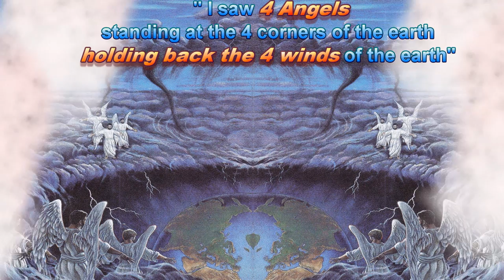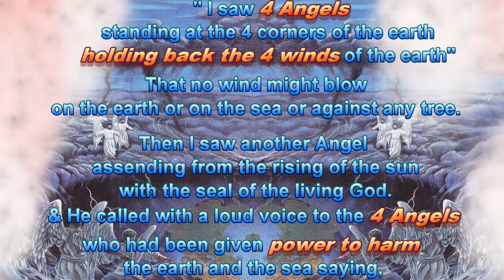When is 144,000 Sealing Complete? - Sixth Seal & Sixth Trumpet! (7 Seals & 7 Trumpets of Revelation)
Can we determine from Revelation when the Sealing of the 144,000 is complete or finished?

Clue is at Revelation 7:3

7:1  "I saw 4 Angels standing at the 4 corners of the earth,
 holding back the 4 winds of the earth,
 that no wind might blow on earth or sea or against any tree.
2 Then I saw another angel...
& he called with a loud voice to the 4 Angels
who had been given power to harm earth and sea,
3 saying, "Do not harm the earth or the sea or the trees,
UNTIL WE HAVE SEALED THE SERVANTS 0F OUR GOD ON THEIR FOREHEADS."
4 and I heard the number of the sealed,
144,000, sealed from every tribe of the sons of Israel:

If we can determine when the 4 Angels are Released
then we confidently know the Sealing of the 144,000 is complete.

So when are the 4 Angels Released?

They are Released in Trumpet 6 & Woe 2 at
Revelation 9:
13 Then the 6th  Angel blew his trumpet, & I heard a voice,... 14 saying to the sixth angel who had the trumpet, "RELEASE THE 4 ANGELS who are bound at the great river Euphrates." 15 So the 4 ANGELS, who had been prepared for the hour, the day, the month, and the year, were RELEASED to kill a third of mankind.

Join us at:
RevelationScriptures.com
Where "INTERPRETATIONS TO BELONG TO GOD" & where “FOOD IN DUE SEASON” ALL come  from the PROPHETS!

Give us a call if you want to talk, share, Skype or Google hangout 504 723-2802
MAY YOU (we) "OVERCOME" “CONQUER” & "KEEP" the words of Revelation!  May God fill you with HIS WORDS, SPIRIT & OBEDIENCE!

Test your knowledge of the 7 Trumpets:

1) Did you know ... that 1/3rd is mentioned 10 times in the 7 Trumpets?
Use of 1/3rd in the 7 Trumpets
Trumpet 1 – 1/3rd Earth – 1/3rd Trees
Trumpet 2 – 1/3rd Sea Blood –1/3rd Sea Creatures Die - 1/3rd Ships Destroyed
Trumpet 3 – 1/3rd Rivers Wormwood – 1/3rd Springs Wormwood
Trumpet 4 – 1/3rd Sun Dark – 1/3rd Moon Dark – 1/3rd Stars Dark
Trumpet 6 – 1/3rd Killed
Trumpet 7 – 1/3rd CHANGES to 100% in the Vials WRATH
Link to Scriptural use of 1/3rd in the Bible:

2) Did you know... the “Prayers of the Saints” (or Hagios - greek) are being offered to God as incense in the Opening vision of the 7 Trumpets? (Revelation 8:3)
The real question is will your prayers join in the Heavenly vision ?
& Will your prayers be in harmony with the 7 Trumpets?
Will you pray for peace (NOT God's Will) or for God to unleash the Consuming FIRE on the Earth? Let it Burn!

3) Did you know... that Trumpet 1, where ALL the Green grass is burnt, is the mathematical anomaly because in Trumpets 1-6 the number of destruction is 1/3rd. In Trumpet 1, God starts out with ALL the Green Grass Burning and Ends with 100% in the Vials.
Global Economic Collapse anyone?

4) Can you imagine... the size of the Tsunami Wave that will be generated when, "something like a great mountain, burning with fire, was thrown into the sea?" Imagine to size of the wave for a, "third of the ships" to be "destroyed." WOW! WOW! WOW!
After Trumpet 1 Sounds, Living along the coast could be deadly!

5) Do you think ... that Trumpets 1-4 will help contribute to to the Bible's prediction of 1/4th of the Earth Killed in Seal 4? (Rev 6:8).
 Are Trumpets 1-4 part of the "Beginning of Birth Pains?" Matthew 24:8

6) Did you know... that what the 7 Seals, 7 Trumpets & 7 Vials all have in common is WRATH? WRATH in 6th Seal. WRATH in 7th Trumpet & WRATH in the 7 Vials of WRATH? If you want to connect the 7 Seals, Trumpets & Vials, try starting with WRATH.

7) Did you know... that the God Appointed Feast of Trumpets is one of three remaining Feasts that are yet to be fulfilled?

LINKS